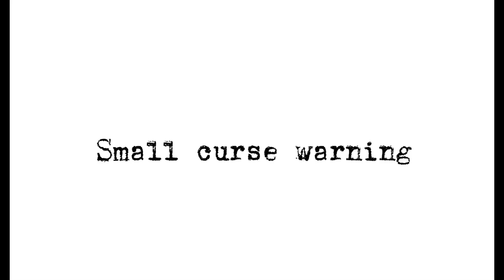I Monster - Who Is She? (PMV) ft. Addams Family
Song and characters do not belong to me. Some images I used do not belong to me. The art in here was made by me.

Time taken: Weeks

Apps used:
IbisPaint
CapCut

Characters used:
Wednesday Addams
Gomez Addams
Morticia Addams
Pugsley Addams
Thing (the moving hand yes it’s literally named Thing from what I looked up)
Cousin Itt

At 0:28 I’m Sorry If I didn’t add uncle Fester, grandmama, Thing 🤚or Lurch in the family picture the canvas was small, I forget there’s other characters sometimes, and too late that I already drew the characters its too much work for me.

The characters are based on small comics, tv series, cartoons, and movies called “The Addams Family”.